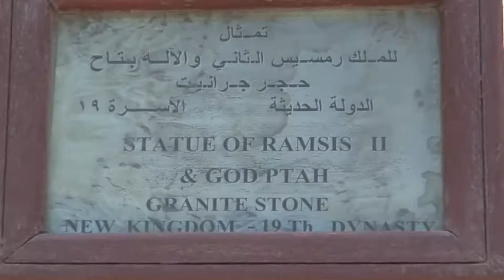2010 10 19 Memphis Museum and Great Pyramids, Cairo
Statues from Memphis and an up-close visit to the Sphinx and the Great Pyramids of Giza